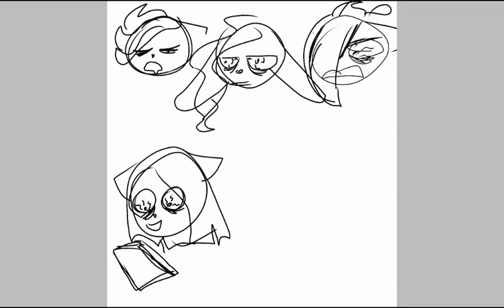I will never stop playing legs meme ...speedpaint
My friend karissa won't stop playing this legs meme